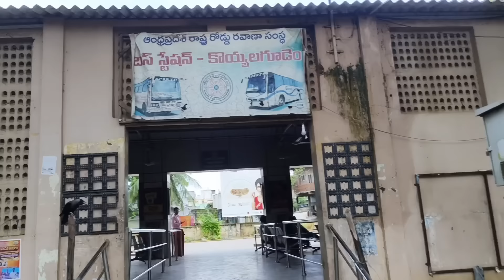ఒకే వేధిక మీద 5 గురు ట్రాన్స్ జెండార్ల జల్సా ఫంక్షన్.. నేను ఇదే మొదటిసారి ఇలాంటి ఫంక్షన్ కి వెళ్లడం.